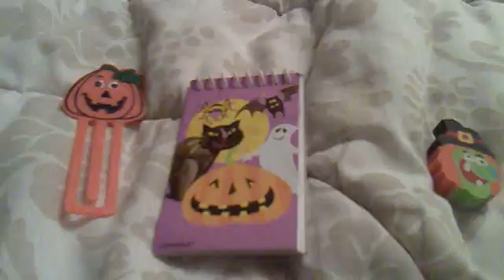my halloween collection